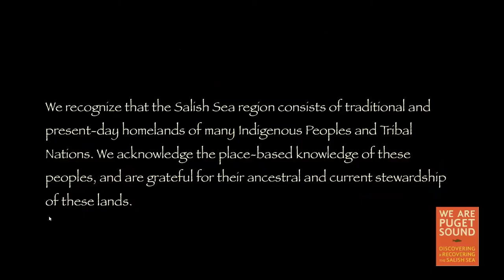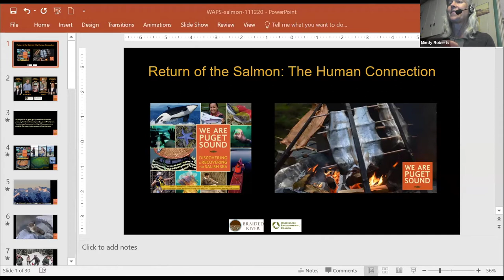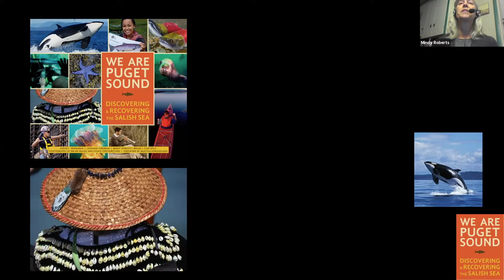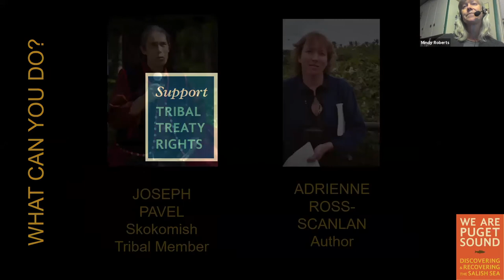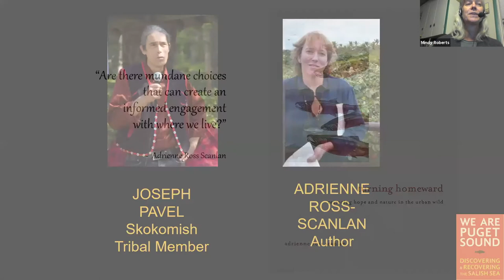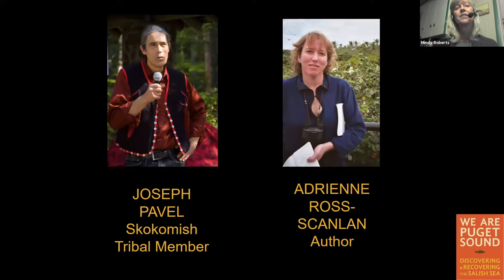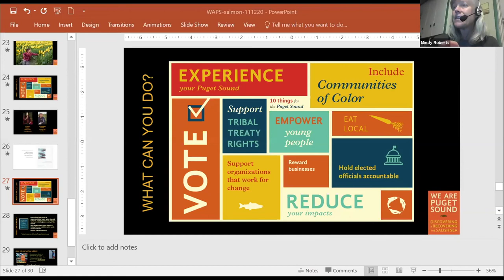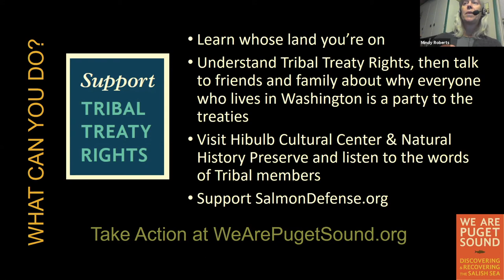Return of the Salmon: The Human Connection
This a recording of a live event that took place on November 12, 2020.

For thousands of years, the bountiful land and waters we now call the Puget Sound and the Salish Sea regions have been a remarkable home to humans.
And, especially for the past two centuries, humans have changed this place more than any other species has with great implications and impacts to the Coast Salish people.
In particular, the staple foods for the Coast Salish peoples were, and are, salmon and other fish, as well as shellfish, such as clams, oysters, and mussels.
Drawing from a chapter title in the We Are Puget Sound book: The Human Connection, the virtual event will focus on the integral role salmon play today in tribal religion, culture, and physical sustenance to the Coast Salish people--as well as how newcomers to the region forge a connection with, and learn to protect, salmon.
With the return of the salmon to streams through the Salish Sea this fall--and the 50th anniversary of the tear gassing of Puyallup fishers that led to a landmark legal ruling called the Boldt decision that reaffirmed the rights of Washington's Indian tribes to fish--it is an apt time to honor, listen, and learn of these connections.
We are honored to hear stories about people’s relationships with salmon and ways for the audience to learn about the Tribal lands they live on and how to support Tribal Treaty rights.
Joining the event will be:
Joseph Pavel, Skokomish Tribe
Adrienne Ross Scanlan, author Turning Homeward
Mindy Roberts, Washington Environmental Council
Erika Lundahl, Braided River